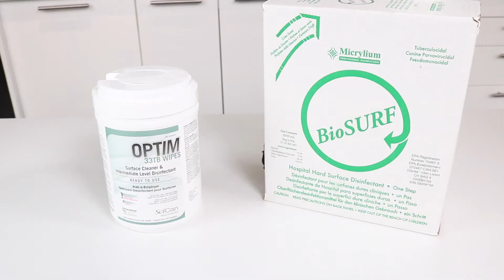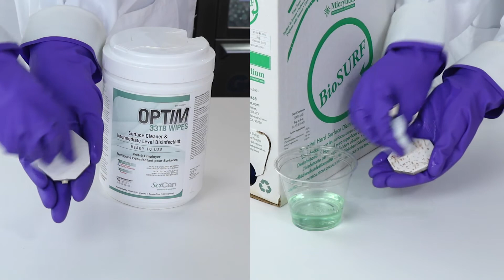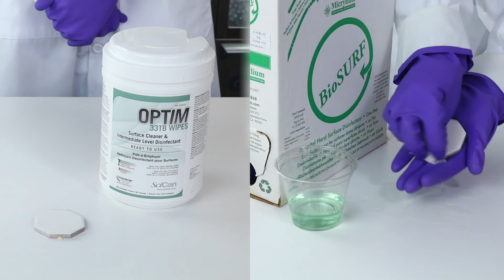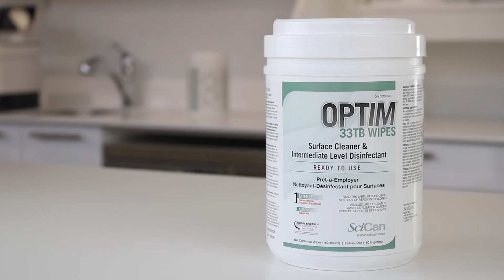OPTIM 33TB vs alcohol-based disinfectant (US)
Comparing OPTIM® 33TB Cleaner-Disinfectant Wipes vs. a leading alcohol-based disinfectant using tiles stained with dried blood. Examining the disinfectant wipes’ cleaning and blood protein removal capabilities. OPTIM 33TB is the only disinfectant wipe to successfully clean and remove blood proteins, in one single application.